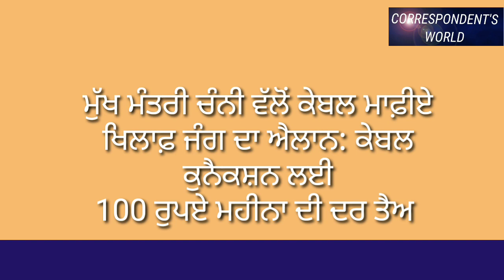ਨਿਊ ਦੀਪ’ ਦੀ ਪਟੀਸ਼ਨ ਵੜਿੰਗ ਤੇ ਸਰਕਾਰ ਨੂੰ ਨੋਟਿਸ ਜਾਰੀ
fddx